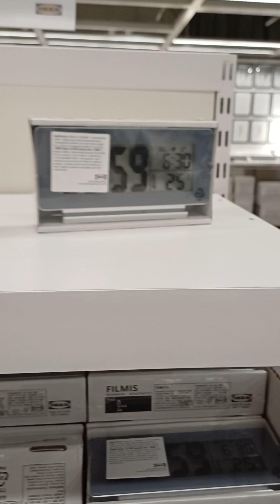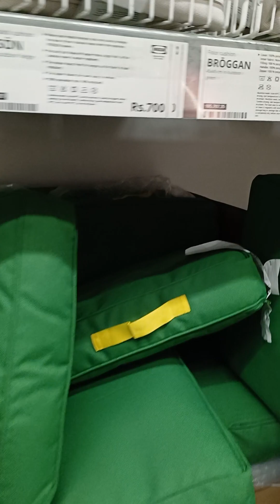14 May 2024